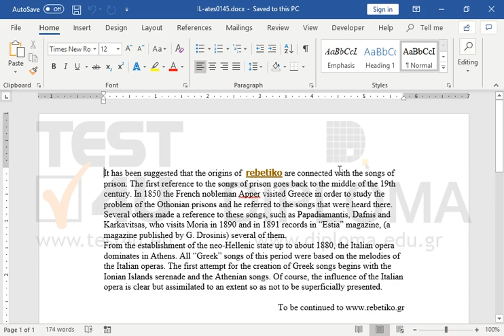Apply double line spacing to the second paragraph.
77-418 Microsoft Office Specialist Word Core 2013 - English version

77-425 Microsoft Office Specialist Word Expert 2013 Part 1 - English version

77-725 Microsoft Office Specialist Word Core 2016 - English version

77-726 Microsoft Office Specialist Word Expert 2016 - English version